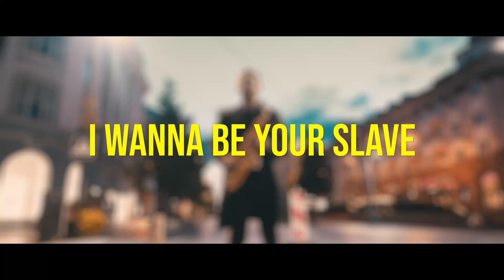Måneskin - I WANNA BE YOUR SLAVE CLUB EDIT (RUNNING SAX CHALLENGE)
Hi guys, my name is Zygi and I run with my sax!
Måneskin - I WANNA BE YOUR SLAVE saxophone club version ready for your ears! That was a special one, because I did this full song while running with my sax! Planning to run in 2021 marathons with this one. Any ideas where should I go? Did you enjoy the remake?

Jokūbas Kuzmickas

 I wanna be your slave cover lyrics:

I'll even be a clown
Cause I just wanna amuse ya
I wanna be your sex toy
Ah-ha
Mhm, ah-ha